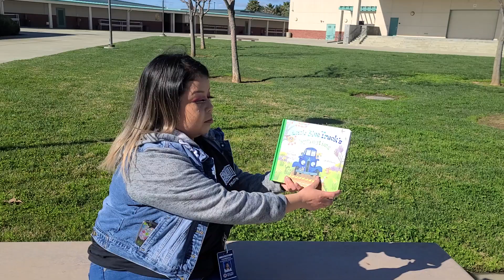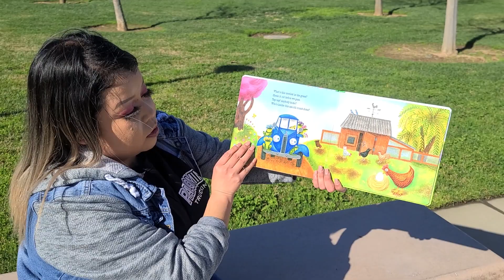Little Blue Truck's Springtime